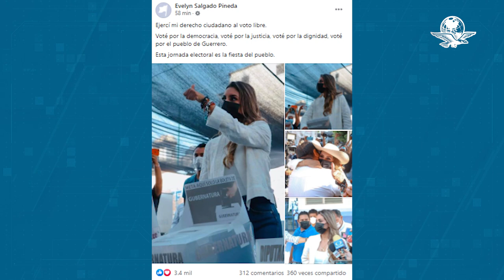Evelyn Salgado emite su voto en Acapulco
Evelyn Salgado llegó desde las 7:30 de la mañana, sin embargo la casilla comenzó a funcionar hasta las 9:18, porque funcionarios titulares de las casillas no se presentaron